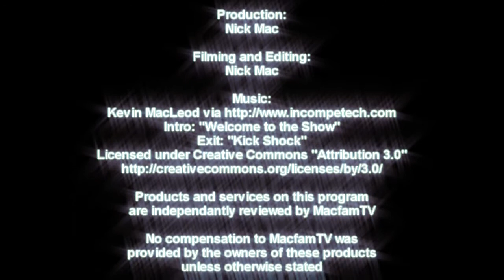Macfam Moment - HELIUM HIGH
Today was Nick Mac's birthday, as well as one of the Macfam cousin's bday parties, so we had to mess around with the helium.